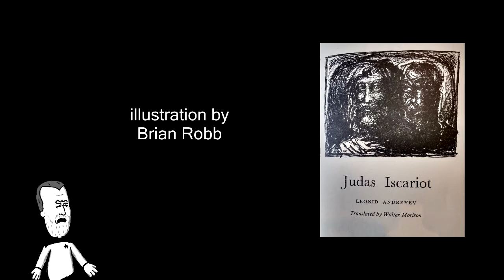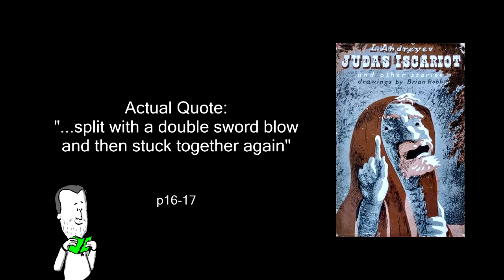Book Review: Judas Iscariot by Leonid Andreyev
My look at Leonid Andreyev's character study of Judas Iscariot